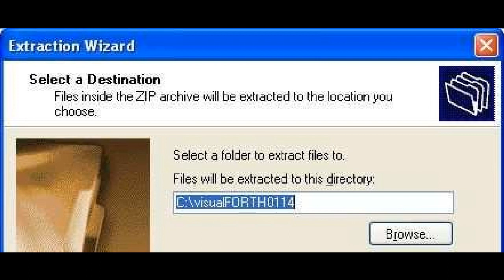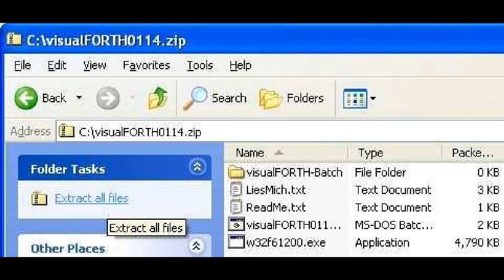Installing VisualForth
short follow up of VisualForth installation for Win32forth
Thanks to Dirk Bruehl (creator of VisualForth) , and to all the Fig Forth community for Win32forth and all the great related Forth products !